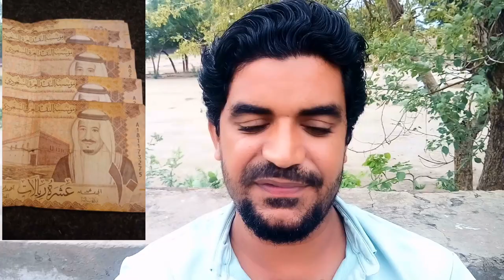Today Riyal Rate in PKR | آج کا ریال ریٹ ، Riyal Rate in Pakistan and India,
Saudi Arabia Latest Update News today in Urdu and Hindi, Saudi News in Urdu, Today News in Saudi Arabia, Today Riyal Rate in PKR | آج کا ریال ریٹ ، Riyal Rate in Pakistan and India, saudi riyal rate in pkr, aaj ka riyal rate,